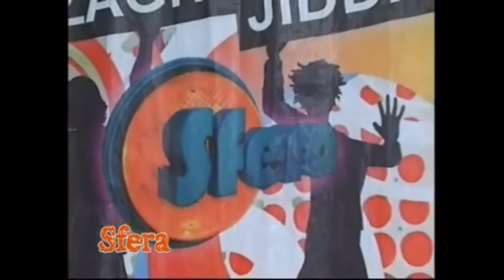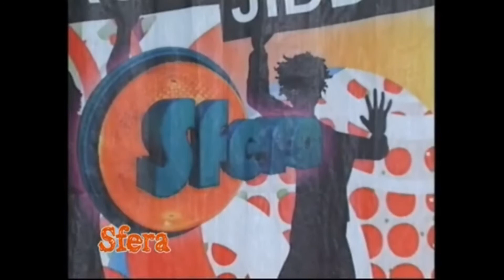Aleandro sing Everything...Sfera a TV programme